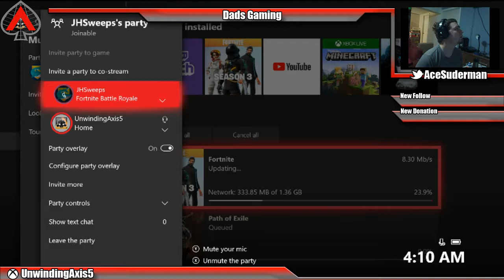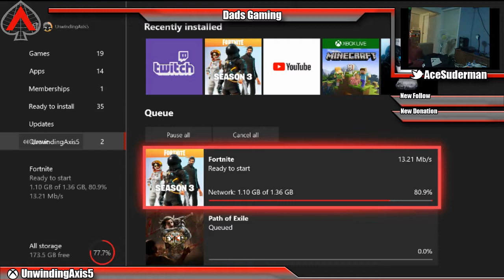Fortnite with Sweeps